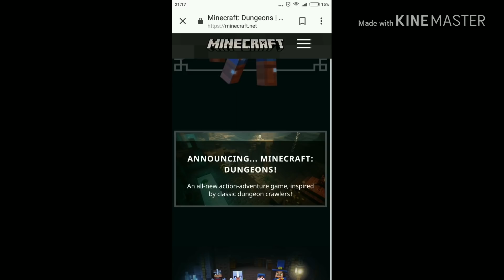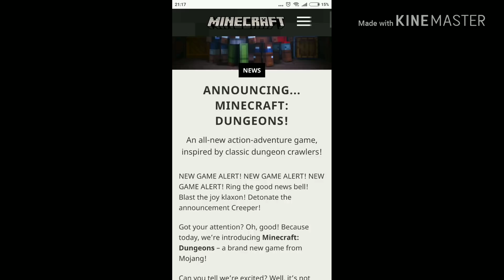Minecraft Dungeons เกมใหม่ที่เปิดตัวในงาน Minecon Earth 2018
สรุปข้อมูลของเกม Minecraft Dungeons สำหรับคนที่ไม่ได้ดูงาน Minecon Earth 2018

Feature ใหม่ของ Minecraft 1.2.10 ที่คุณอาจจะยังไม่รู้

วิธีอัปเดท Minecraft PE แท้ให้เป็น Beta ล่าสุด

โทรศัท์ที่ใช้ : Xiaomi Note 4
ตัวบันทึกวิดีโอ : ภาพหน้าจอพิเศษ
ตัวตัดต่อวิดีโอ : Youtube Editor,viva